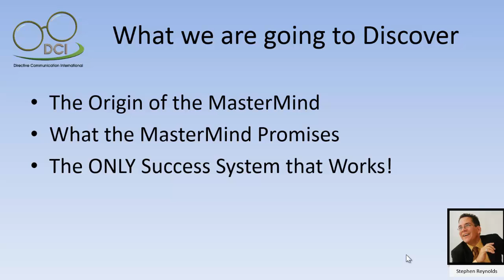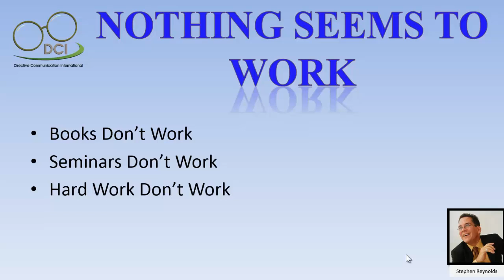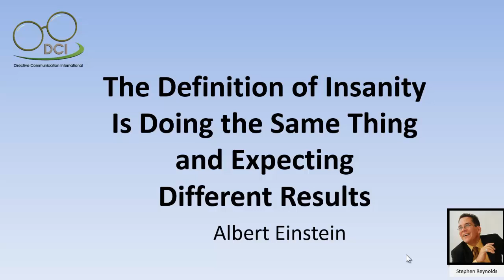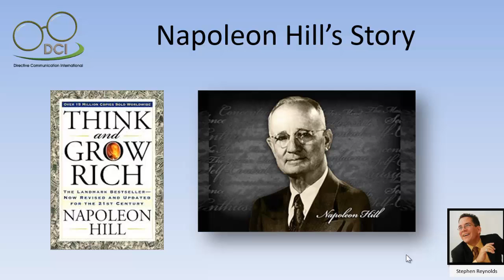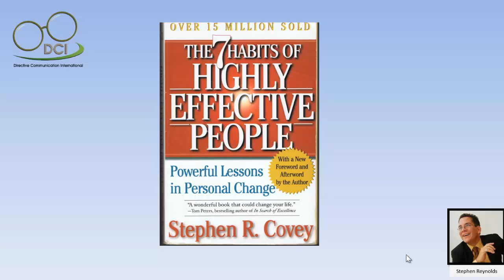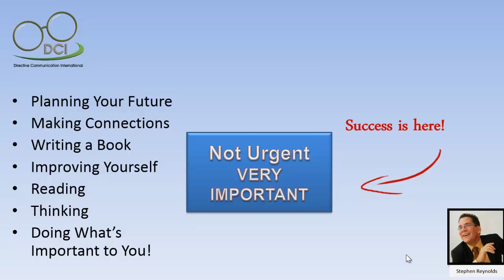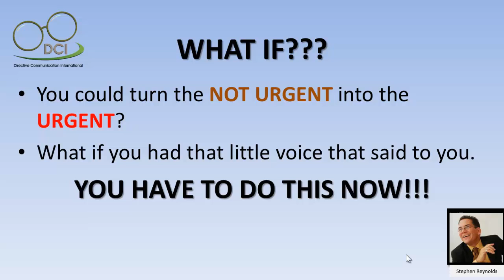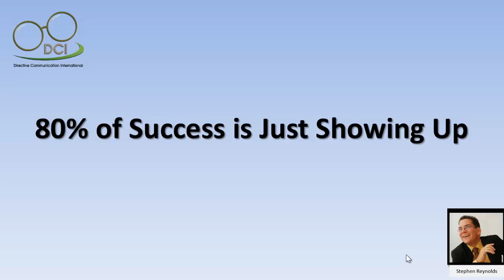Introduction to the secret power of "The MasterMind"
WHAT IS A MASTERMIND GROUP - WHY YOU SHOULD BELONG TO ONE
Arthur Introduces Stephen Reynolds, international MasterMind expert, as Stephen delves deep into how you can use the MasterMind Principle to grow your business and achieve your dreams.